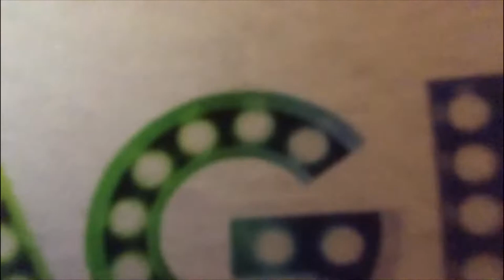Vlog 24 ft- Bianca Del Rio. ‪Faye Tozer. ‬SingEasy. ‪Wicked. ‬Matthew Croke. The Ida Girls.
With Andrew Keates. Drew Baker. Steph Parry. Megan Jobling. Charlie McCullagh. Ben Papworth. Lois Morgan Gay‪. Chrissie Perkins. Birdcage. Paul Branch‬. Scott Sutcliffe. Jonathan Dudley. Aimee Fisher. Sam Robinson. Genevieve Taylor. Rhidian Marc. Carl Man. Chiarina Woodall. Hannah Ducharme. Michel Webborn. Actor Awareness LGBTQ+ New writing night.
‪Dark Sublime. Confessions. The Other Palace‬. One Act Festival 2019. Stockwell Playhouse. Present Laughter. The ‪Old Vic.  ‬The Globe Midnight Matinee. Twelfth Night. West End Live. Lucie Devine. Jordan Haugh. Russell Haugh. Amy Lovatt. Lewis Snell. Perry O’Bree. The Legs Eleven Gang Show. Miss Moppe. Vinegar Strokes. Jamie Campbell. Courtney Bowman. ‪Sejal Keshwala. Divalution.‬